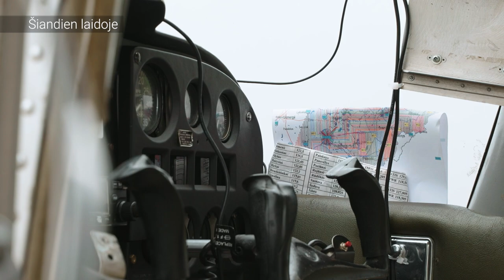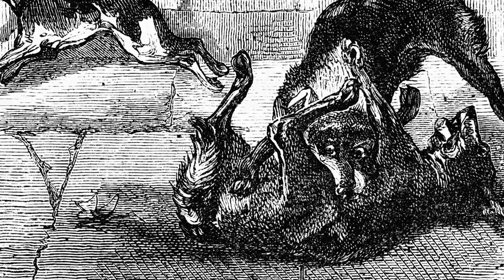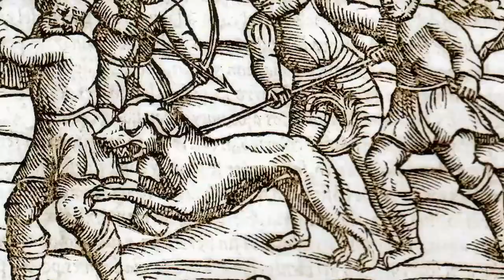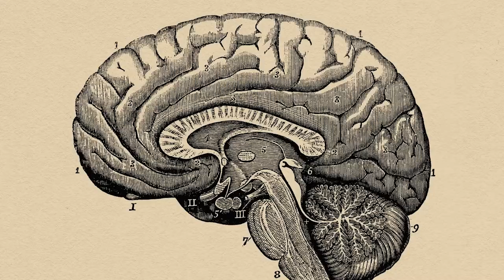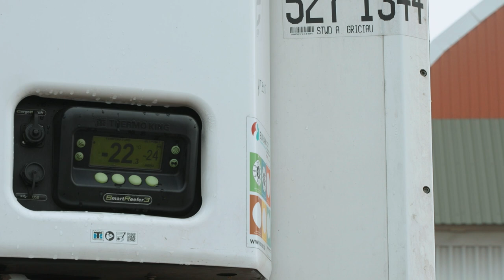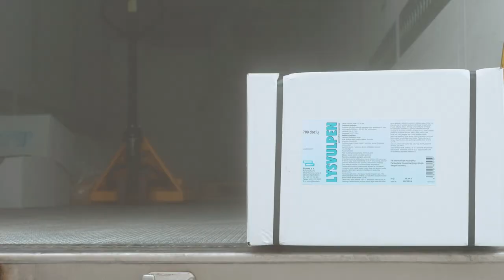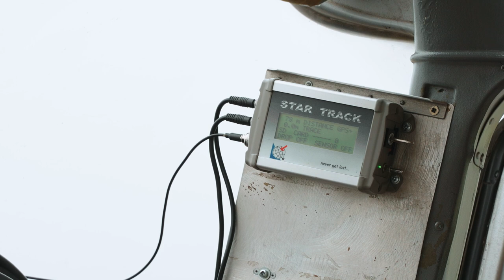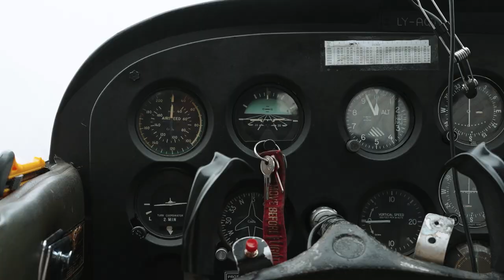Tauro ragas/ Hunting horn show 2022 10 23